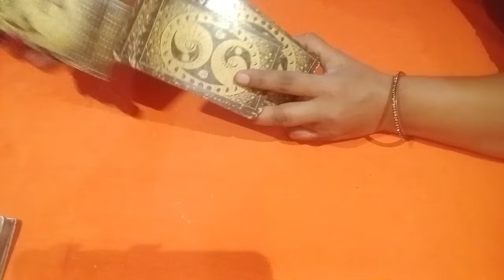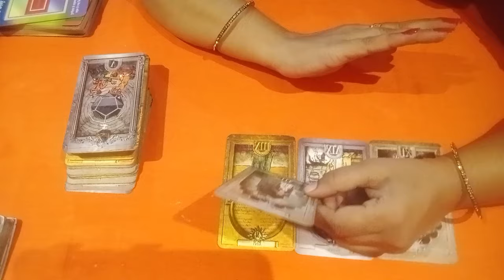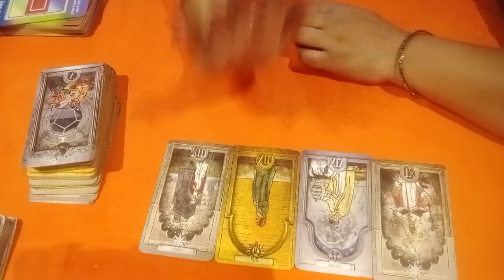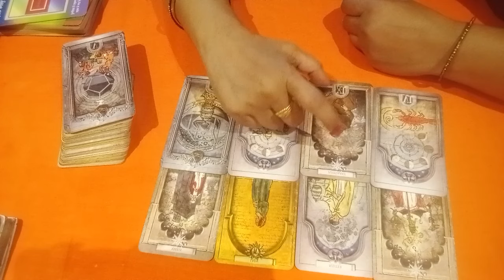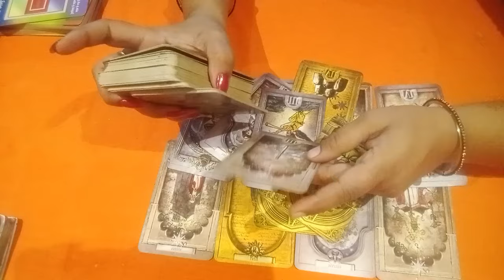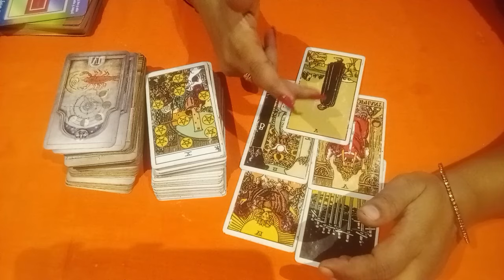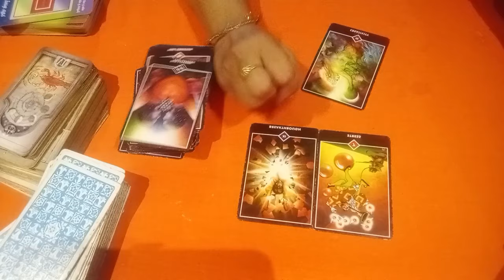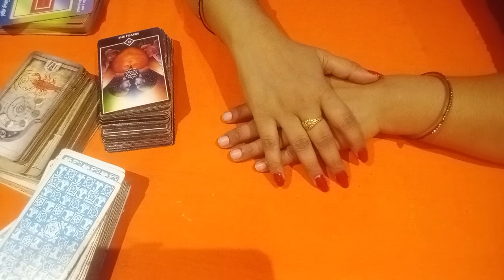Sure, how about "Eternal Embers: Navigating the Twinflame Journey in Harmony"?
TF.. energy check-in 🌈

Certainly! Here is a description:

Embark on a profound exploration of the cosmic connection in the Twinflame realm. Delve into the intricate dance of energies, unraveling the depths of mutual understanding, and experiencing the magnetic pull of spiritual harmony. This check-in invites you to rekindle the flames of unity, nurturing the divine bond that transcends time and space.